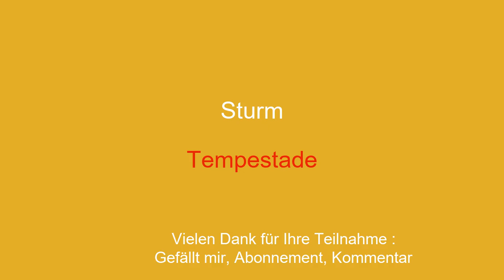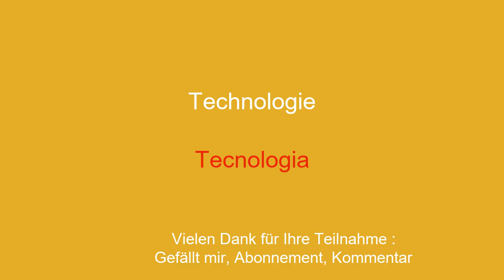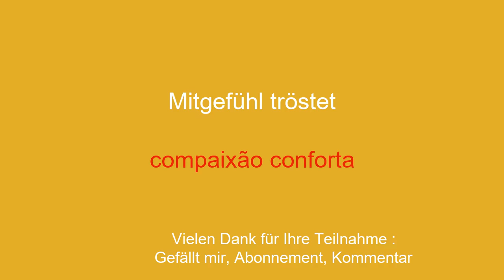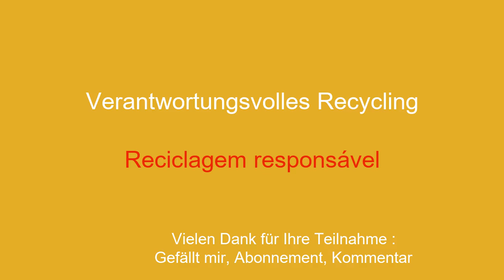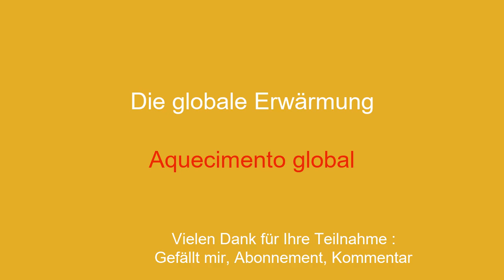10 Minuten Portugiesisch lernen: vom Leuchtturm zum Recycling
Willkommen auf meinem YouTube-Kanal zum Portugiesischlernen für Anfänger! In dieser Videoreihe stelle ich Ihnen einfache Sätze vor, damit Sie sie einfach und schnell lernen können. Ganz gleich, ob Sie ins Ausland reisen, mit englischsprachigen Personen kommunizieren oder einfach Ihr Portugiesischniveau verbessern möchten: Mit diesen Sätzen können Sie Ihren Wortschatz und Ihre Grammatik schrittweise erweitern. Mit meinen klaren Erklärungen und meinen praktischen Beispielen lernen Sie, die Sätze in realen Zusammenhängen zu verwenden und sie sich leicht einzuprägen.